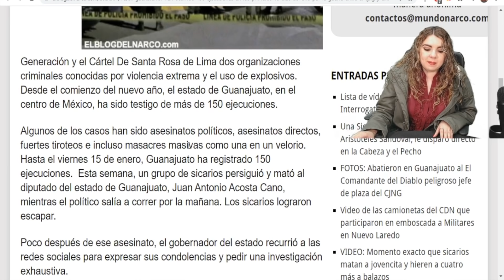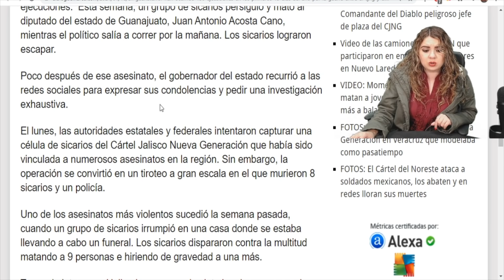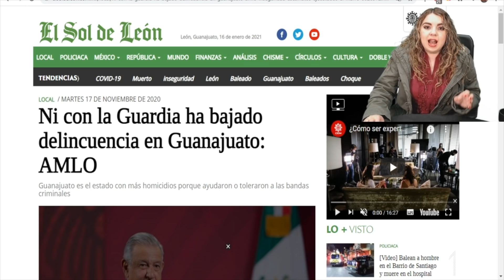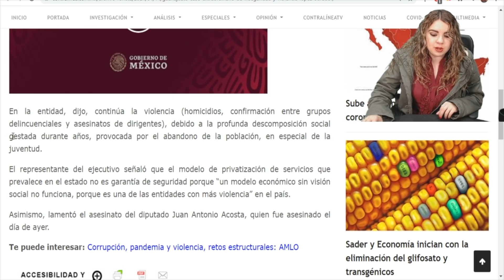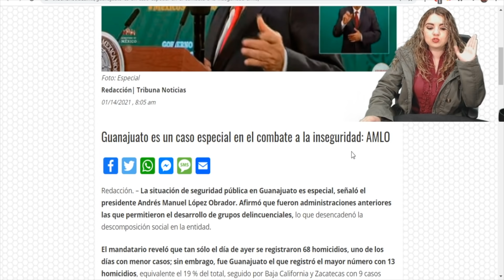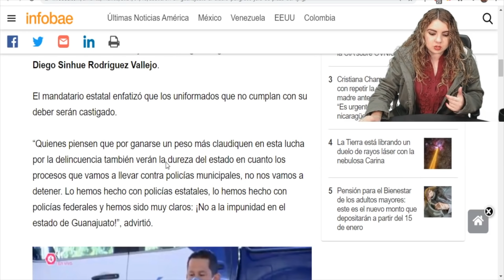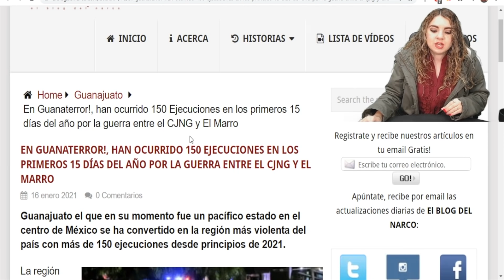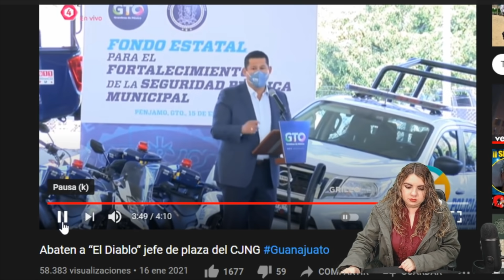¡ÚLTIMO MINUTO! Guanajuato a Punto De Colapsar; Así Yepez Toma Control Del Estado